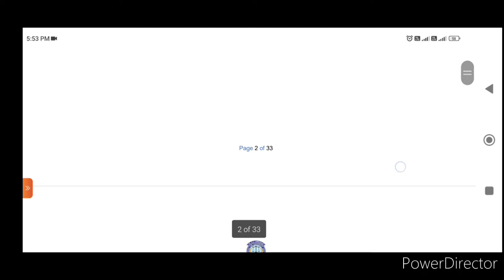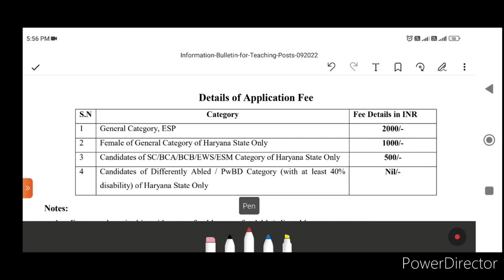National Law University vacancy | Professor | Associate professor | Assistant professor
DBRANLU UNIVERSITY Recruitment 2022 | Assistant professor vacancy

Dr. Ambedkar National Law University (DBRANLU), Sonepat has the latest notification and invited online applications for the recruitment of Non-Teaching Staff Vacancies like Assistant, Clerk, etc, and teaching staff including the Professor, Associate Professor, and Assistant Professor. Eligible candidates can apply online for the DBRANLU Vacancy 2022 from the All the details related to DBRANLU Recruitment 2022 are given below.